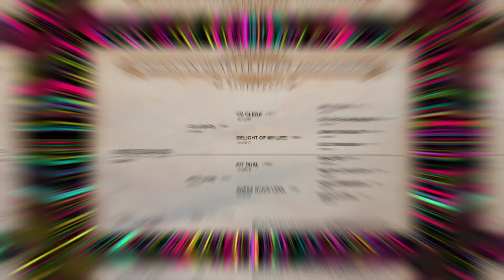Uncle Dualios - 2009 Bay AQHA Gelding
Take a look at this big, beautiful, bay gelding! He's 15.1hh, smooth, athletic, and super soft in the bridle. He's sired by CD Lights (Lifetime Earnings $234,000 & $5.7 Million Dollar Sire) x Kit Dual Mare that is an NCHA Money Earner. It's hard to find a horse with this much cow this size! He has a foundation of reined cow horse training, he has done ranch sorting, he is a pleasure to trail ride, and he rides one handed in the bridle. He is a pretty mover and would be competitive in ranch versatility. He was bred, raised, and trained by Paul Hansma, then he was owned by an equine veterinarian, he's had the best of care. He's sound, healthy, no issues, no vices and he's tuned up!